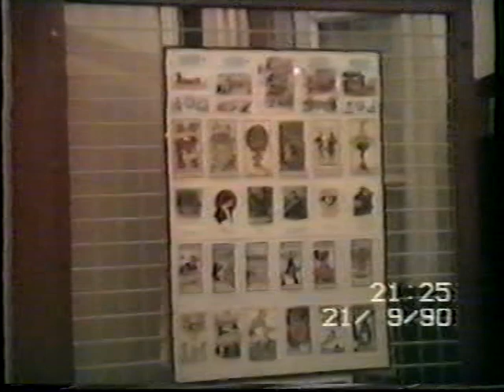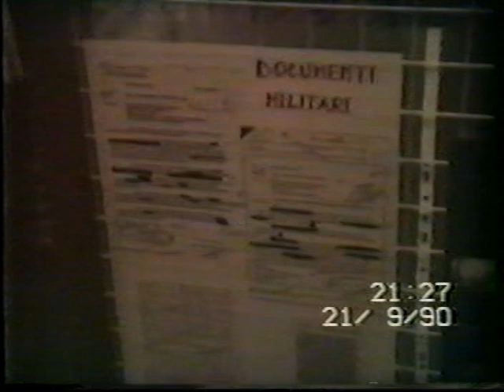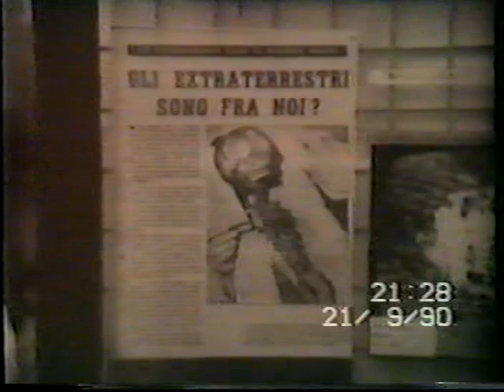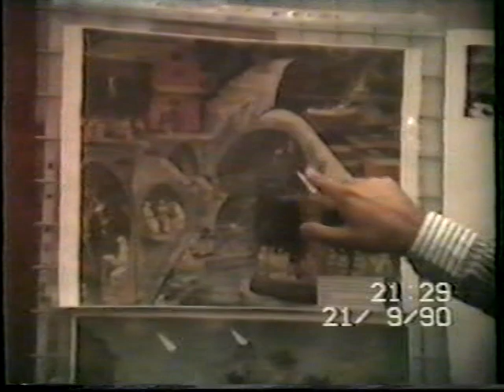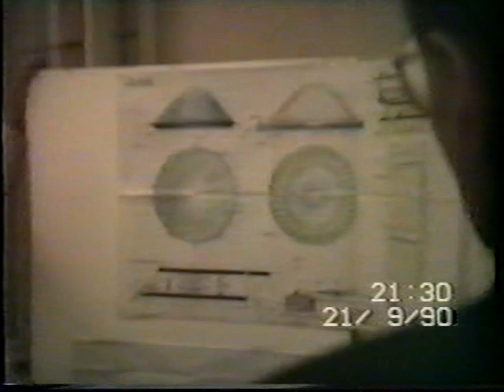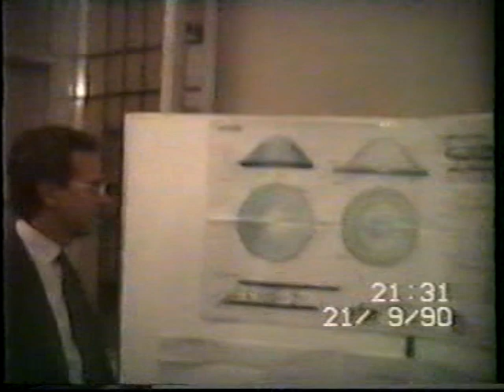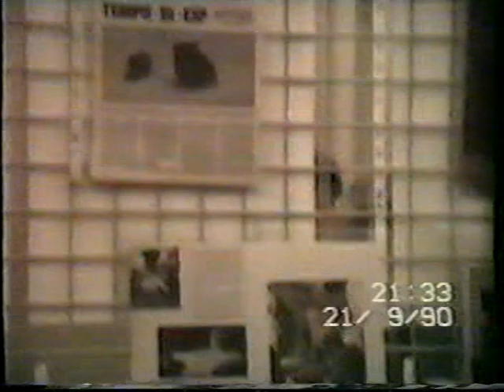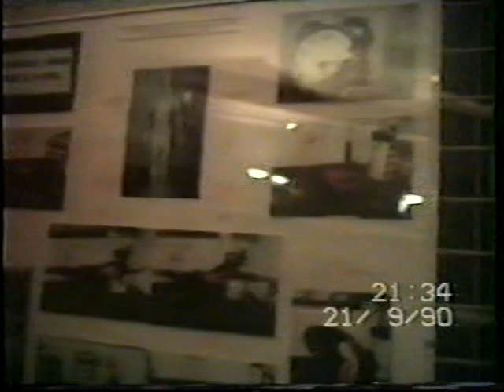Mostraconvegno UFO a S. Donato Milanese 1990 - 2 di 2